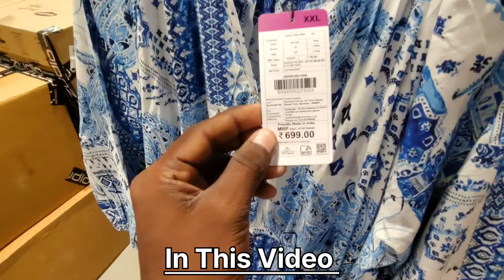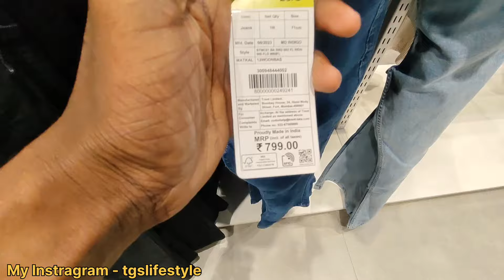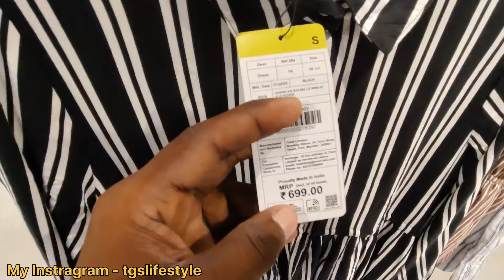Zudio Latest Summer Collection| Ladies Summer Collection| Zudio Prak Street Outlet